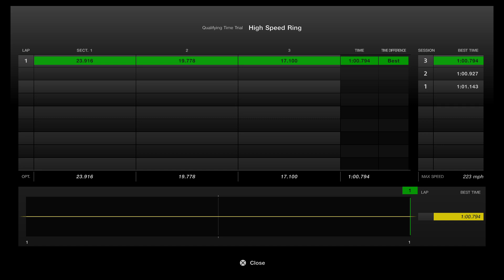GT7 High Speed Ring 917 Living Legend time trial gold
Top 100, controller